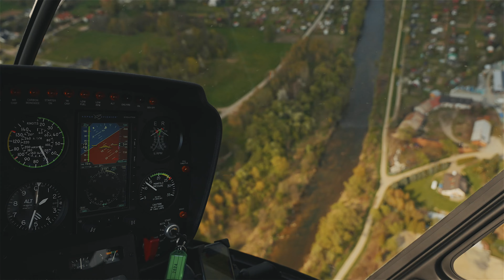Dni Gorlic 2022 i Festiwal Światła w Rok Łukasiewicza!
Zobaczcie relację z Dni Gorlic 2022 i Festiwalu Światła w Rok Łukasiewicza!
TO było wyjątkowe wydarzenie!